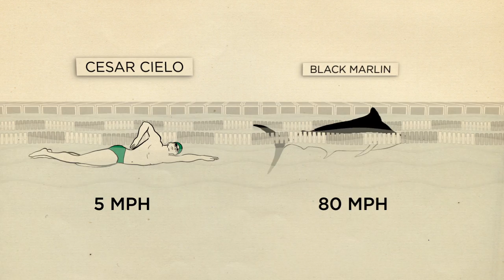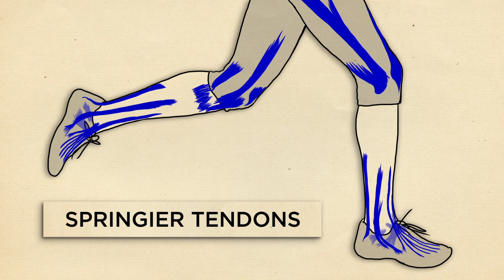Human Vs. Horse Marathon | NPR's SKUNK BEAR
Every year a long-distance race in Wales pits humans against horses. In this episode of Field Trip, follow that contest and explore the physiology and evolution behind humanity's often-overlooked skill: endurance running.

Produced by Adam Cole and Ryan Kellman
Senior Producer: Alison Richards

xxbirdoxx
nicstage
j-zazvurek
plivesay
timbre
jakobthiesen
stintx
noisecollector
benfree
vataaa
unchaz
karma-ron
altfuture
omar-alvarado
plingativator
sangtao
ejgvibe
tjandrasounds
npeo
planman
eksaa
aglinder
klankbeeld
stomachache
podsburgh
metaepitome
visions68